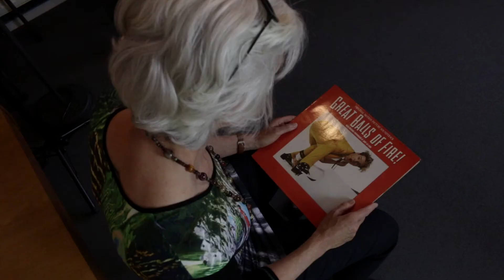Nowhereland (September 2020) || Kurzfilm || DADIDA Film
Performance: Dieter Weiß
Kamera und Schnitt: Mirja Mahir
Aufnahme: Klangfabrik Weilheim